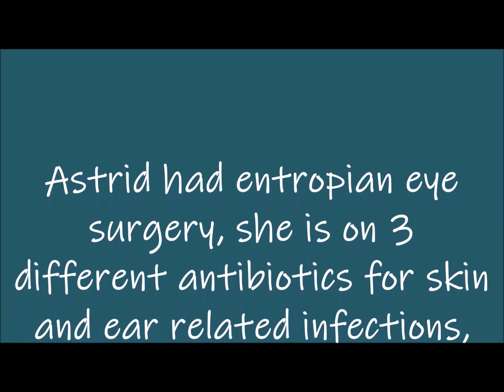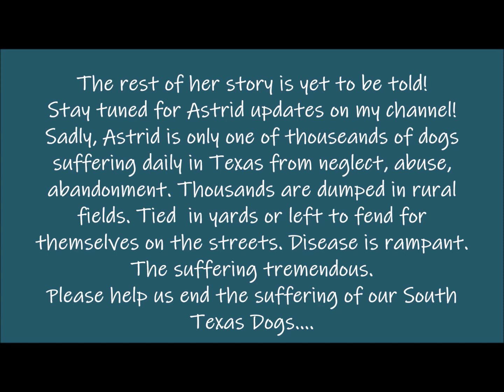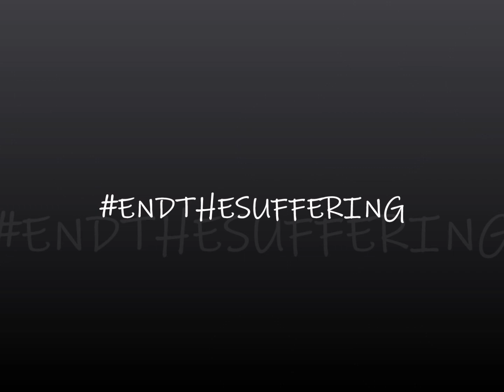Astrids Journey One Year Later TracysPawsRescue Saving dogs in south Texas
Get Dreams by Julie Cooper and over 1M + mainstream tracks

License ID: Zml7GKx4ln0